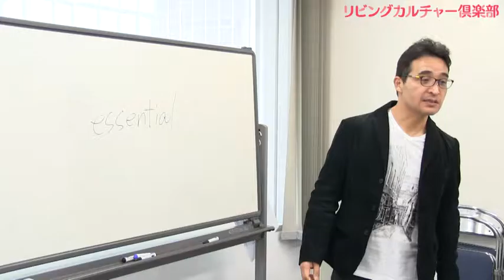【リビングカルチャー倶楽部】講談師に学ぶ英会話_玉田玉秀斎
リビングカルチャー倶楽部とは、サンケイリビング新聞社が運営する文化事業です。
リビング新聞読者やシティリビング読者を中心とする地域生活者の、豊かで創造的な生活をサポートしたいと開校しました。
現在6拠点（梅田、豊中、高槻、枚方、西宮、神戸）の自社教室および、周辺に点在する提携教室で講座を展開しています。